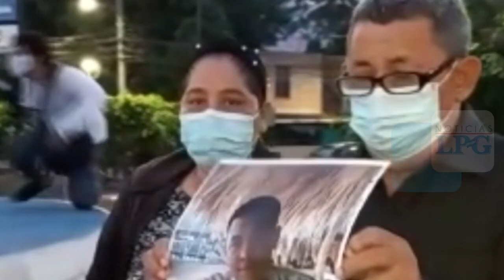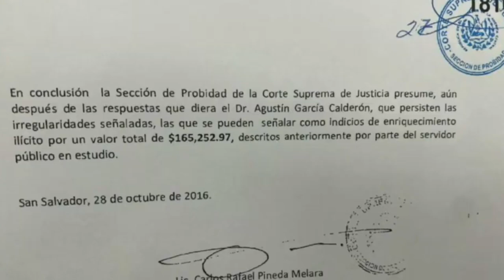Noticiero LPG 30 de agosto: Familiares de desaparecidos denuncian ineficiencia en sistema judicial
Falta de compromiso por parte de la Fiscalía General de la República  y la Policía Nacional Civil es lo que denuncian familiares de desaparecidos en El Salvador.

¡Visítenos!